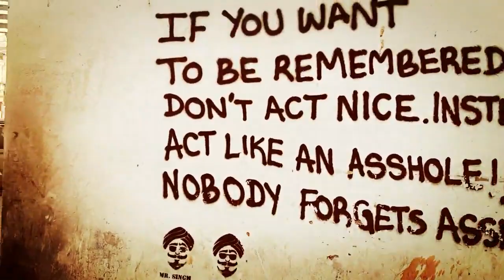Delhi me Illuminati ?